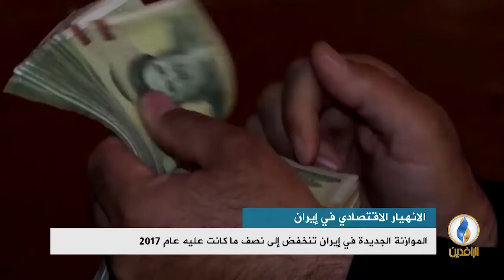تقرير إخباري.. الموازنة الجديدة في إيران تنخفض إلى نصف ما كانت عليه عام 2017